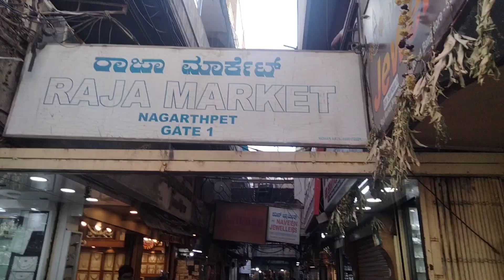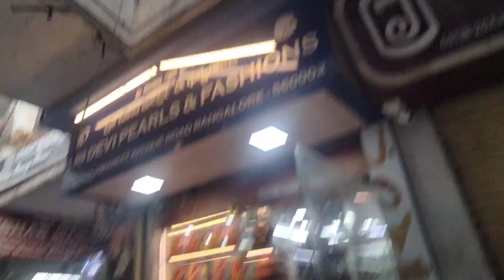SHOPPING FOR FAMILY FUNCTION | VLOG#54 | WHAT WENT WRONG | IN KANNADA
Hello Everyone !
Vlog #54

Glad you found my YouTube channel . I am new to YouTube would like to show things around me . Also about some tips and tricks in fashion , lifestyle and cooking area .

In this video you can see how we did our shopping for our family function.